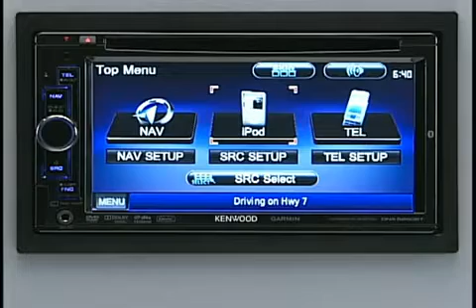DNX5260BT Skin Change.flv.mp4